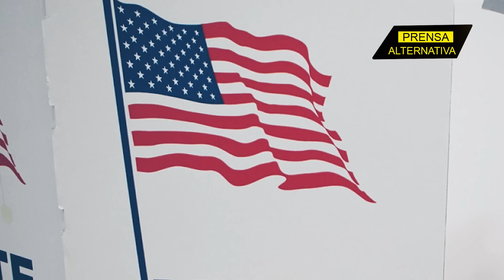New York Times reconoce que algo se quebró entre Biden y Zelenski!!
Un columnista de The New York Times, Thomas L. Friedman, sostiene que entre la Administración de Joe Biden y el mandatario de Ucrania, Volodímir Zelenski, se instauró "una profunda desconfianza''.

Jefe de Prensa: Enzo Anchante